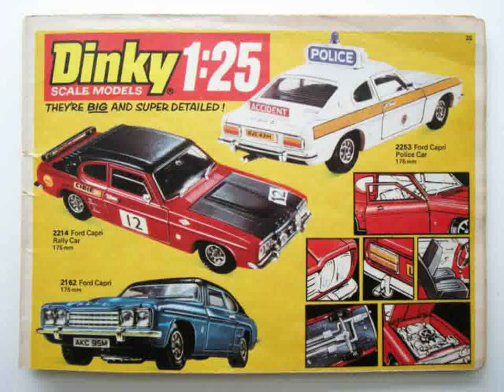Honda Civic Racing Cars in Vietnam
Video material about Honda Civic Racing Cars in Vietnam taken from flickr.